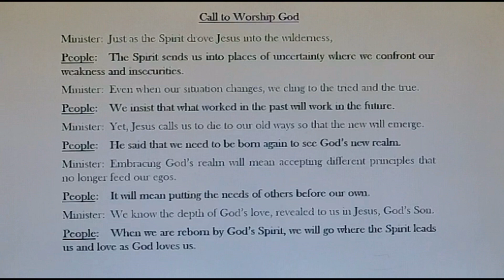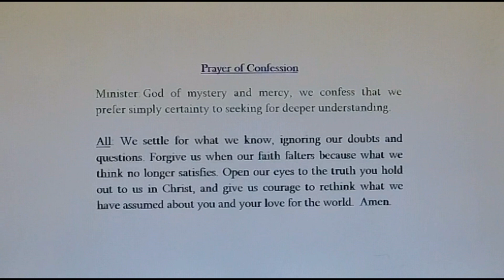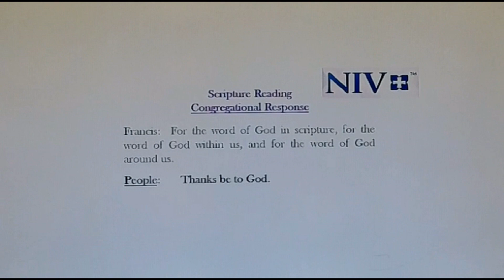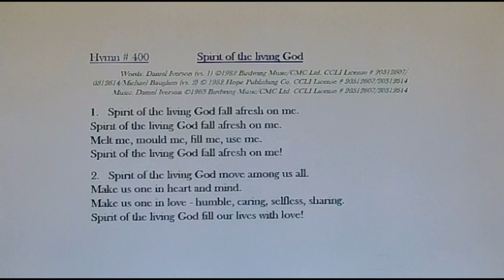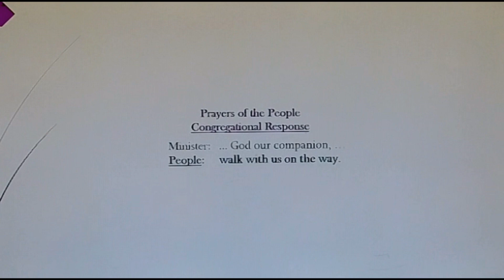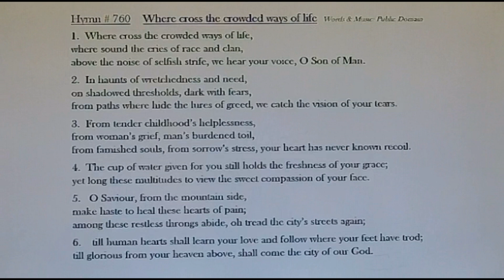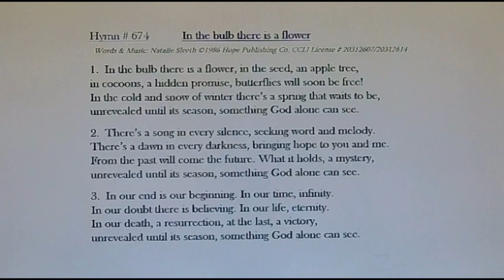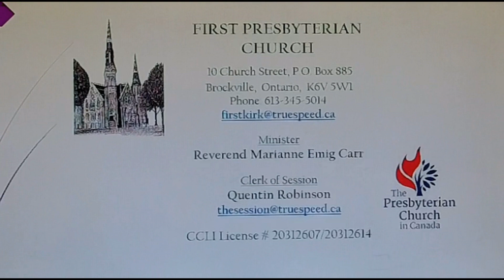First Presbyterian Church 5 March 2023 Final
Service of Worship from First Presbyterian Church, Brockville, Ontario, Canada.